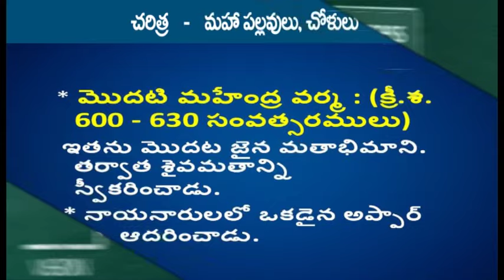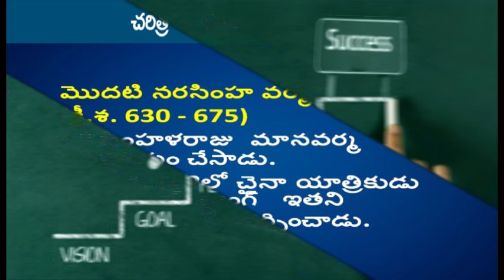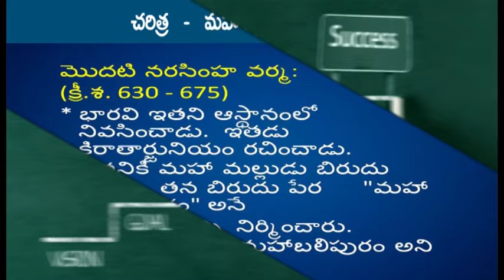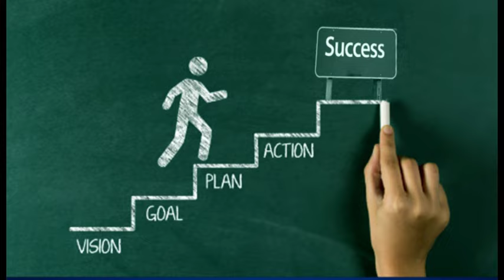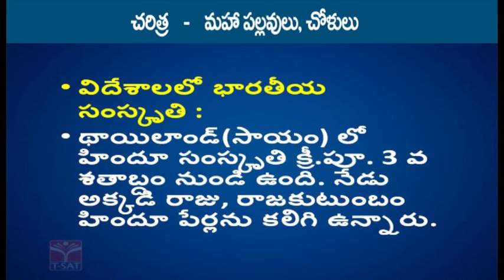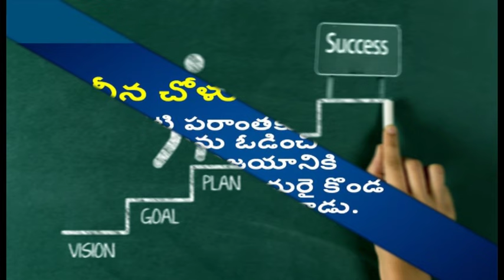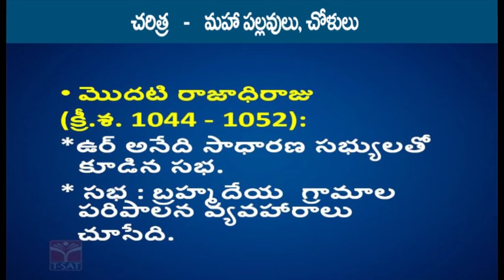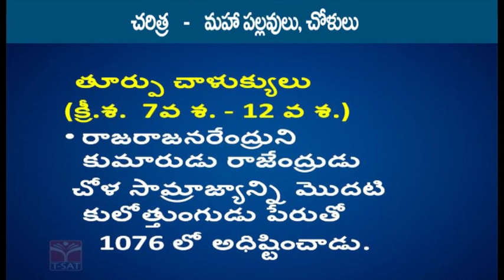HISTORY : MAHAPALLAVULU - CHOLULU || TRT GUIDANCE || T-SAT || 04.04.2024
The Pallavas were a dynasty of rulers in southern India from 275 CE to 897 CE. They ruled a significant portion of the Deccan, also known as Tondaimandalam. The Pallavas are known for building Hindu temples that still exist today

The Chola dynasty was a Tamil dynasty that ruled southern India from the 9th to 13th centuries. The Cholas were one of three ruling families in the region during the first two centuries CE. They rose to prominence in the middle of the ninth century and established the Chola Empire, a maritime empire that lasted over four centuries

Who was the founder of Pallavas?
Is Pallavas telugu or Tamil?
Who came first Cholas or Pallavas?
Are Pallavas from Iran?
pallavas meaning
pallavas capital
Pallavas kings
pallavas tspsc
pallavas and cholas
pallavas symbol
pallava dynasty
What are Cholas famous for?
Who is founder of Chola dynasty?
Are Cholas Tamil or Telugu?
Where is Cholas now?

T-SAT Network Digital Classes are Now Available on Following Platforms:

👉Install T-SAT App:
1. For Android Users: Play Store
2. For Apple Users: AppStore

HATHWAY
444
445

BRIGHTWAY
49
50

SITI VISION
39
40

SSC BARATHI
71
72

RVR
133
134

SITI CABLE
38
39

BCN
851
852

AIRTEL
948
949

SUN DIRECT
195
196

2484

2483

GTPL
94
93